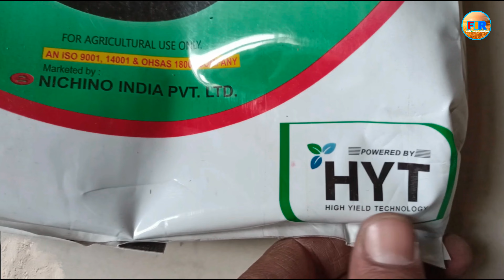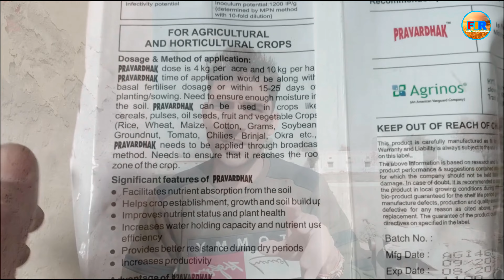Parvardhak _ Nachino Japan New Bio Fertilizer Lounch Parvardhak _ Farming India Rammehar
किसान भाइयो इस वीडियो के जरिये हमने आपको बताया नचिनो जापान कंपनी के एक नए प्रोडक्ट प्रवर्धक के बारे में प्रवर्धक क्या है कैसे हमारी फसलों में काम करेगा क्या काम करेगा कितनी मात्रा इस्तेमाल करनी है कितने रुपये का ये प्रोडक्ट आएगा और इसको इस्तेमाल करते टाइम सावधानी क्या रखनी है ताकि हम प्रवर्धक के बेहतरीन परिणाम मिल सके ये सब जानकारी इस वीडियो में वीडियो को पूरा देखें ओर इस जानकारी को लाइक ओर शेयर कर दें । ताकि ओर किसान भाई भी इस जानकारी को हासिल कर सकें |

FarmingIndiaRammehar

New Video  new video
All crop product micoryza
nachino japan plant growth parmoter ki jankari
parvardhak
parvardhak ki jankari
parvardhak kya kam karti hai faslo me
nachino japan ka parvardhak ke kya fayde hai faslo me
parvardhak ke fayde
parvardhak ka istemal kon kon si faslo me kar sakte hai
parvardhak ka istemal kis time pe karna chahiye faslo me
nachino japan ka nya product parvardhak kya hai
nachino japan parvardhak ka rate kya hai
nachino japan ka parvardhak ki dose kya hai
micoryza ke fayde faslo me
micoryza bio fertilizer ke fayde faslo me
nachino japan ka parvardhak kaise kam karti hai faslo me
gehu ki fasal me parvardhak ke fayde
gehu ki fasal me parvardhak kis time pe dalni chahiye
parvardhak kya or kaise kam karti hai faslo me
wheat
wheat farming
wheat farming all
gehu ki kheti
gehu me futav ke liye dwai
gehu me futav ke liye product
konse product istemal karte chahiye achi growth ke liye faslo me
gehu me konse product ka istemal kren pehle pani par
pehle pani pe konse product ka istemal karna chahiye faslo me
gehu me pehle pani se sath kya kya dalna chahiye jisse acha futav or jyada kale ho gehu me
gehu ki fasal me istemal hone wale product growth ke liye